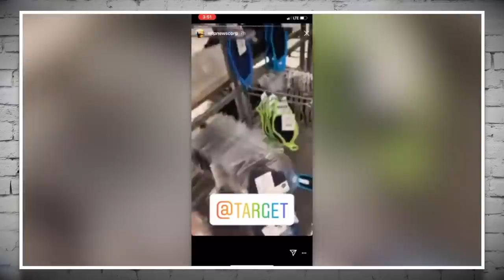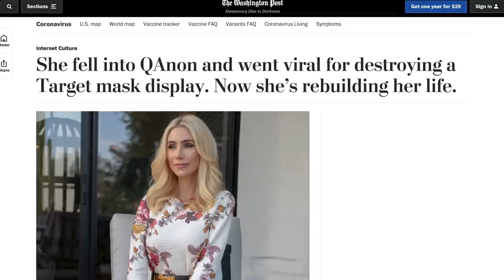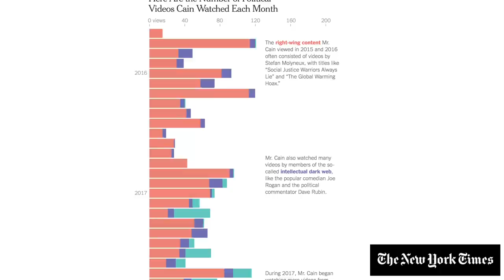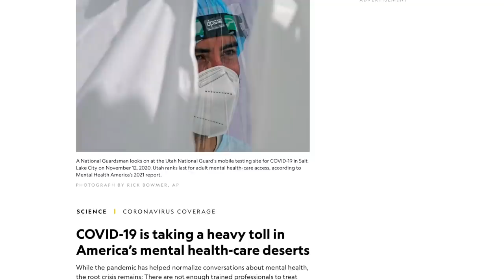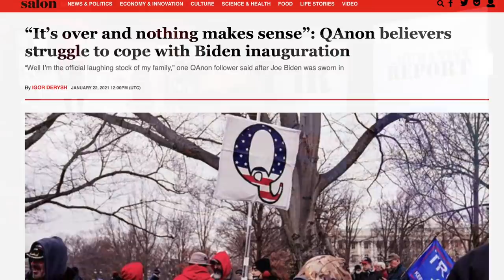Remember 'QAnon Karen'? She Now Wants to Help Others Escape the Pro-Trump "Cult"